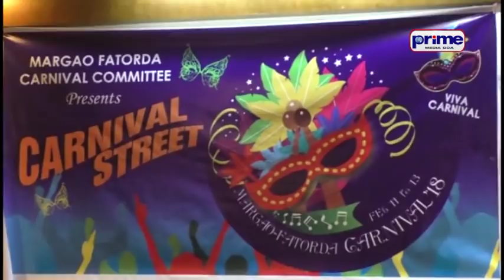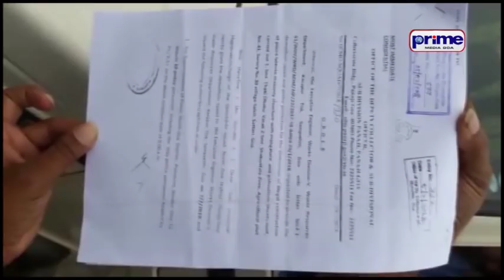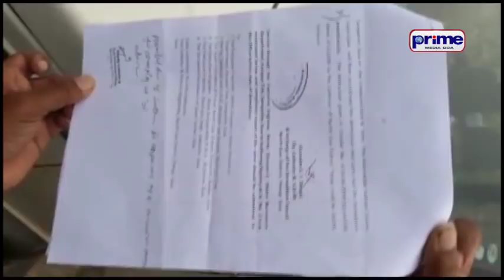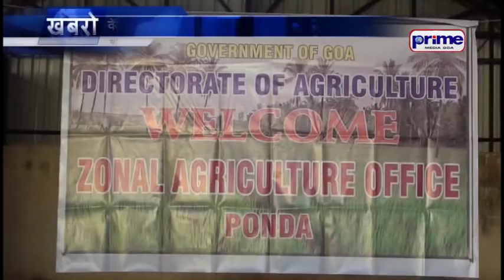PRIME KONKANI NEWS FEB 8th 2018